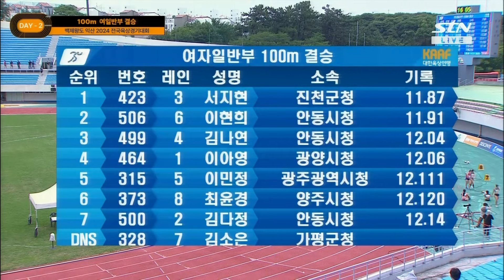우승 공식! 우승할 땐 개인 신기록과 함께! 시즌 첫 우승을 하게 된 서지현 [여일 100m 결승]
대 회 명 : 백제왕도 익산 2024 전국육상경기대회
일    시 : 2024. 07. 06 (토) ~ 07. 09 (화) 4일간
장    소 : 익산종합운동장 육상경기장
주    최 : 대한육상연맹, 익산시
주    관 : 전북특별자치도육상연맹
방    송: STN